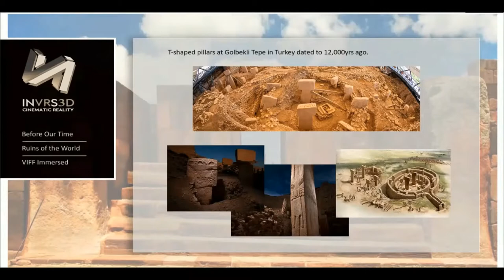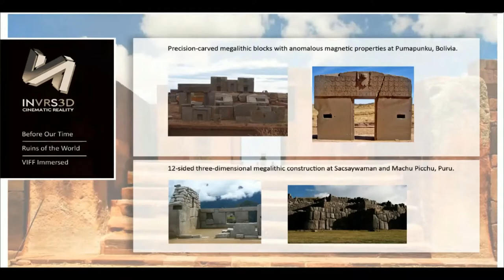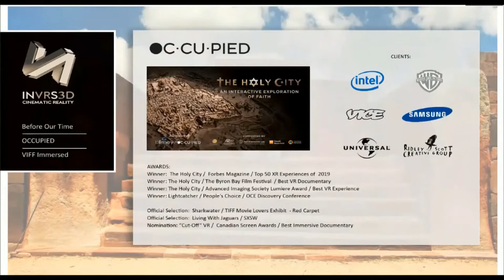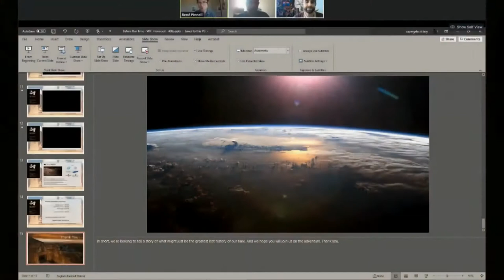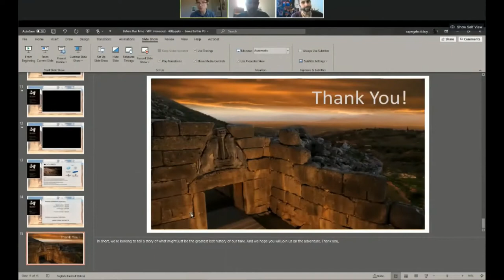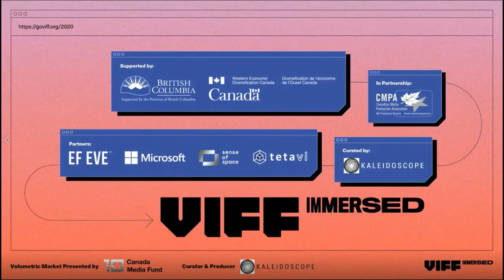VIFF Immersed Volumetric Market – Before Our Time (Sept 28, 2020)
A presentation of Before Our Time at VIFF Immersed 2020. Presented by Kaleidoscope.